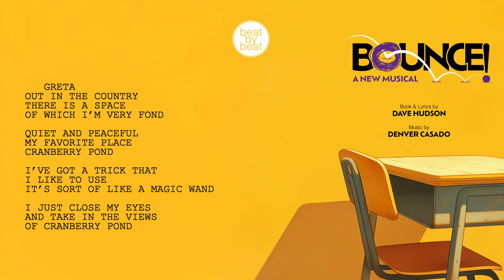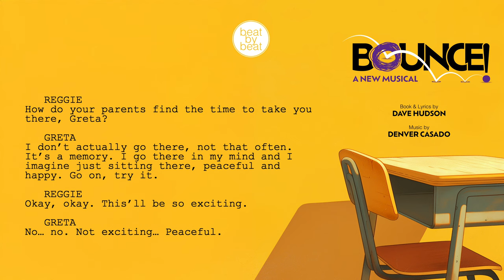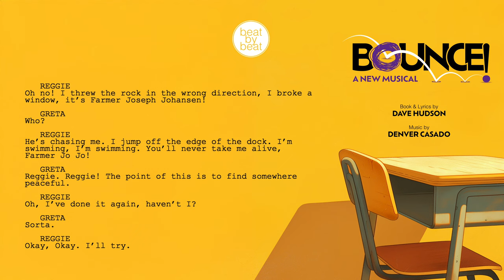"Cranberry Pond" from BOUNCE! A NEW MUSICAL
BOUNCE! is a contemporary new musical about Reggie, a 10-year-old with endless energy who just can’t stay out of trouble at school. Through hilarious interactions with his/her classmates—like Low, who’s tired of the “smart kid” label, and Hoops, who is obsessed with lunch—Reggie learns that his/her energy can be a strength, not a weakness.

In this song, Greta, one of Reggie's classmates, shares with Reggie how she finds her peace and happiness.

Book & Lyrics by Dave Hudson
Music Arrangements by Jeff Daye